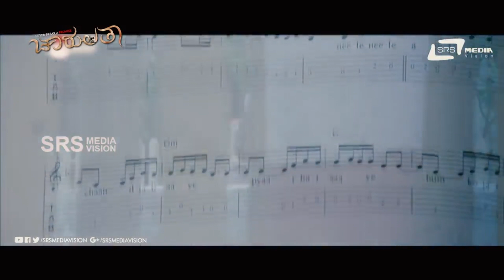Eega Tougfest Notation Nudusi Thorasthini | Charulatha | Priyamani | Scene-8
Watch Eega Tougfest Notation Nudusi Thorasthini from the film Charulatha on Srs Media Vision  Entertainment Channel..!!!
Film: CHARULATHA
Starcast: PRIYAMANI, SKANDA , RAVISHANKAR
Director: P KUMAR
Producer: B S DWARAKISH
Banner: DWARAKISH CHITHRA, GLOBAL ONE STUDIOS
Year:2012